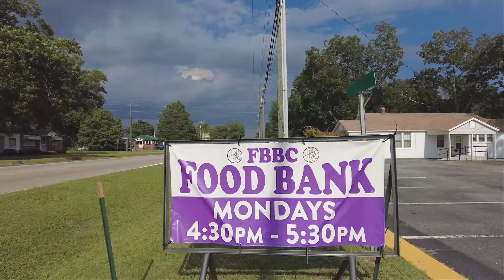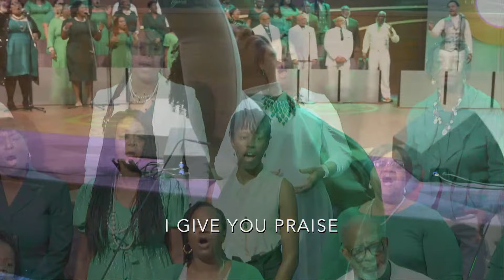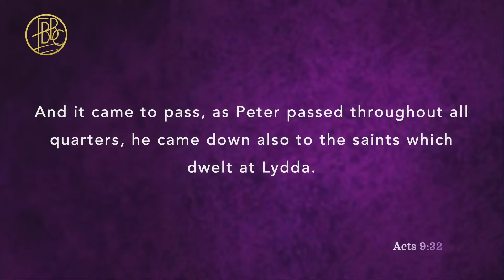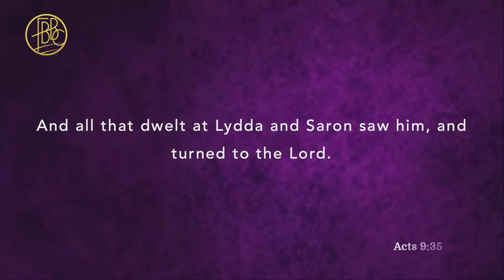Make Your Bed • Pastor Tolan Morgan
Welcome to today's Worship Experience at The Ship! Be sure to share today's service with a friend! If you would like to give your life to Christ or join our church, visit fbbchome.org and click "Join Our Church", or text the keyword 'Join' to .